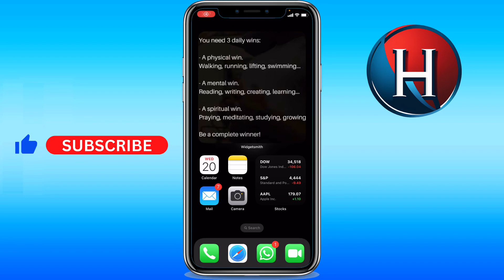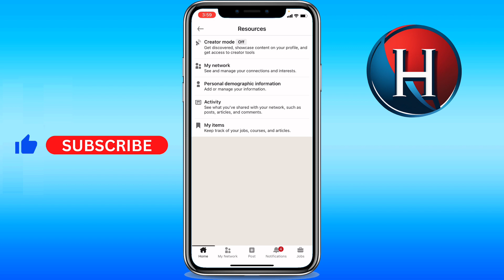How to view saved posts in Linkedin app (FULL GUIDE)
You'll learn how to view saved posts in linkedin app. Basically, how to find saved posts in linkedin app. Enjoy!